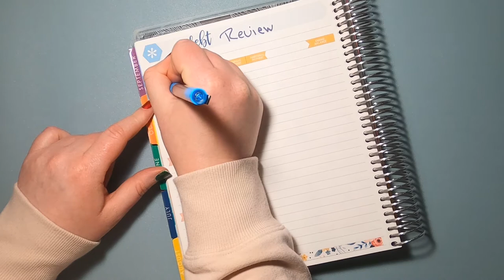Debt Review | Budget with me | November 2020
Hi! Today’s video shows which loan we paid off in November and our progress for our debt in November 2020. 😊

Answers to your burning questions:
What is your Instagram handle?

What planner do you use for your budget?
*If it is your first time buying & creating an account, you will get a $10 off coupon your first purchase and I will also receive a $10 coupon*

Where can I find this sticker kit?
• This kit is called November Rain
• I do cut and modify them a little.

What pens do you use?
• Sharpie Gel pen 0.7
• TUL pens
• Pilot G-2 07

What free editing software do you use?

What program do you use for my intro, outro, & thumbnails?
• I use the free version*If you use this link, we will both receive Canva Credit towards premium elements, such as images, illustrations, icons, and music*

What color nail polish are you wearing?